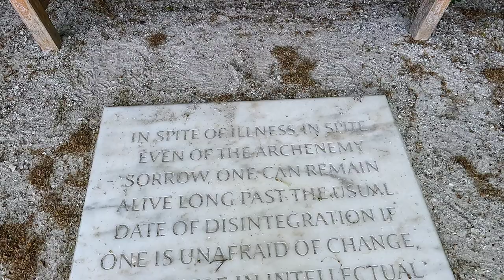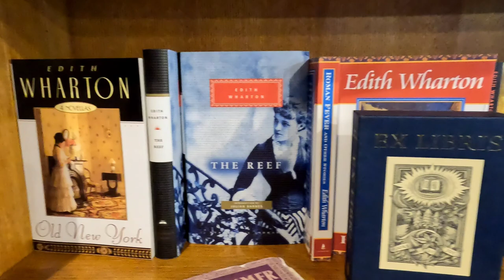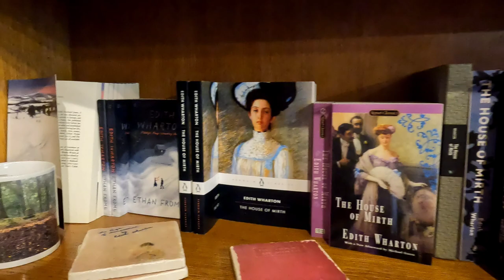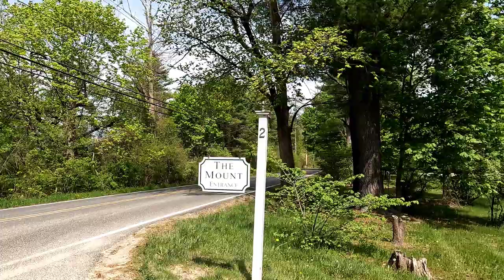Edith Wharton's The Mount - Lenox, Massachusetts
A visit to The Mount, Edith Wharton's home.  May 2023.

00:00 Entrance Drive
01:52 Walking The Grounds
02:37 Cafe & A Peek at the Interior
03:21 Walking The Grounds
14:38 Bookstore & Gift Shop
17:05 Exit Drive